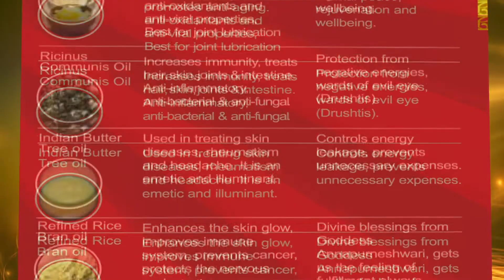SANI PEYARCHI 2020 KUMBAM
DR D SHIVAKUMAR NAYANAR
INSTITUTE OF INTEGRATED POSITIVE ASTROLOGY